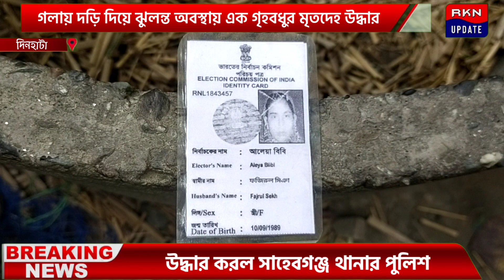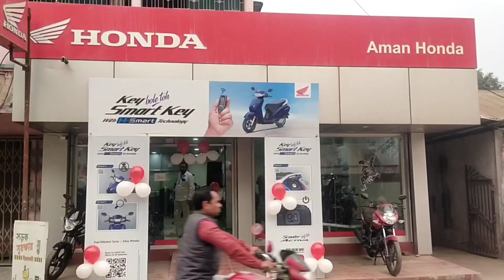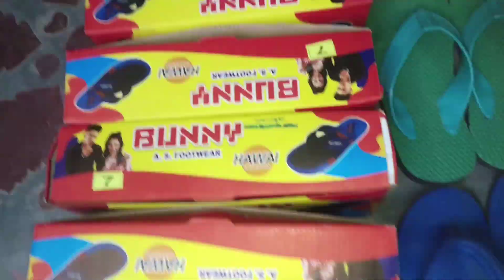গ*লায় দ*ড়ি দিয়ে ঝু*ল*ন্ত অবস্থায় এক গৃহবধুর মৃ*তদেহ উ*দ্ধার করল সাহেবগঞ্জ থানার পুলিশ